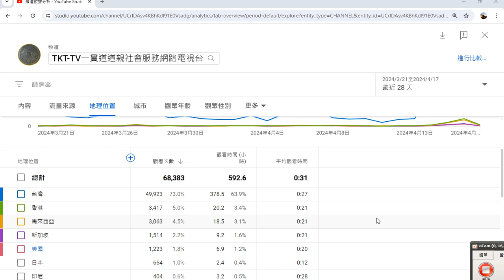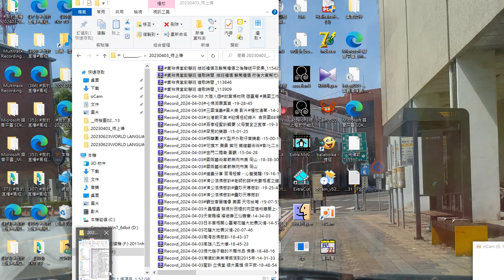YouTube Studio20240419國際資訊含很多國家網友觀看 錄製 2024 04 19 09